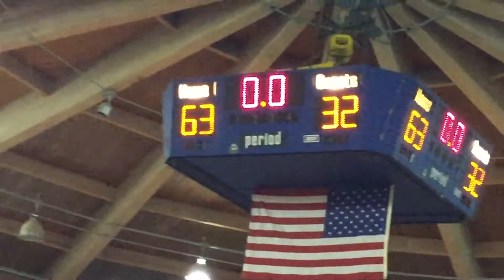NorthernAzElite Vs Chieftin Pt 4